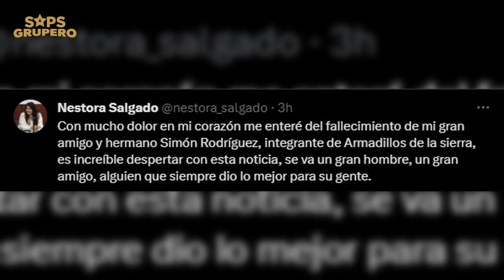A causa de un infarto fulminante fallece Simón Rodríguez de Los Armadillos De La Sierra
De última hora, el mundo de la música Sierreña se ha vestido de luto, debido al fallecimiento de Simón Rodríguez, quien fuera líder, primera voz y requinto de la popular agrupación Los Armadillos de la Sierra.

Y recuerda...